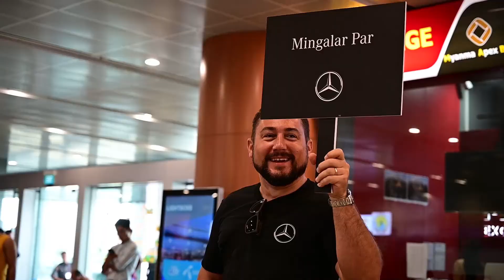Hungry for Adventure Day 1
It was another “Hungry For Adventure” programme organised by Mercedes-Benz Malaysia, with a bunch of premium Mercedes-Benz SUVs, and this time the adventure is in exotic Myanmar, starting with a visit to the Bogyoke Aung San Market in Yangon.